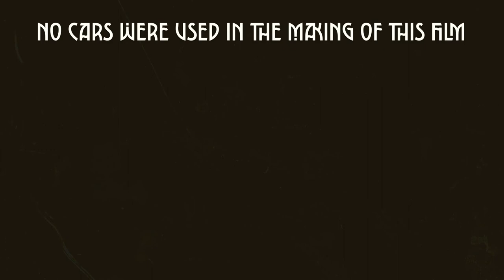SANTA FE - ep. 107 - "The Case of The Baby With the Missing DICT"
Part II. The exciting conclusion of Bruce "Baby"s Noir adventure